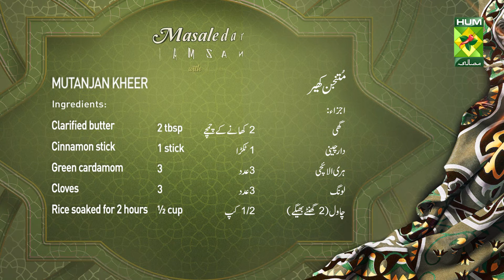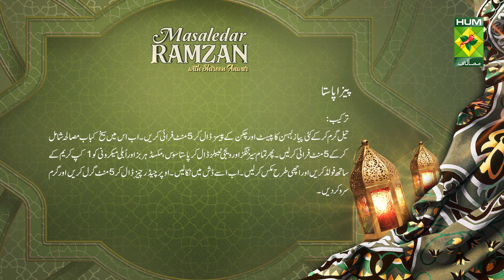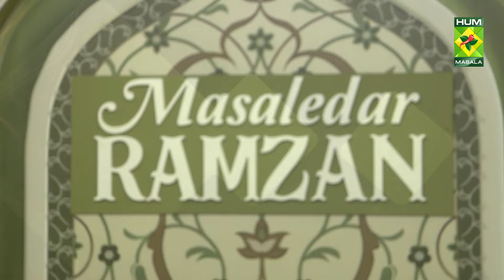Pizza Pasta & Mutanjan Kheer | Masaledar Ramzan with Chef Shireen Anwar | 13 March 24 | MasalaTV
PIZZA PASTA RECIPE INGREDIENTS :
Chicken cut into tiny pieces   250 gm
Garlic pastes    1 tsp
Seekh kabab masala   2 tbsp
Capsicum cut into cubes 1
Mushrooms sliced   6
Pasta sauce     1 cup
Macaroni boiled    3 cups

METHOD :
Heat oil, fry chopped onion and garlic paste, add chicken, cut into tiny pcs, fry for 5 mins, add seekh kebab masala, fry for 5 mins, add all the seasonings and vegetables, fold in pasta sauce, mixed herbs, and boiled macaroni with 1 cup cream, mix well, remove in a dish, top with cheddar cheese, grill for 5 mins and serve hot.

MUTANJAN KHEER RECIPE INGREDIENTS :
Clarified butter    2 tbsp
Cinnamon stick    1 stick
Green cardamom   3
Cloves            3
Rice soaked for 2 hours ½ cup
Water             1 cup
Milk     1 ½ liter
Rose essence    ¼ tsp
Food color     a pinch

METHOD :
Heat ghee in a pan, add whole spices with soaked rice ½ cup, fry for 5 mins, add 1 cup water, cover, and cook till rice tender, mix the rice well, add in 1 ½ liter milk, then add sugar, cook for 10 mins till sugar water dries, add condensed milk, rose essence, color, cook till thick, serve with pistachio and almonds.

Masala TV Recipes | Masala Recipe | Hum Masala TV | Hum Masala | Masala TV | Desi Food | Pakistan Food